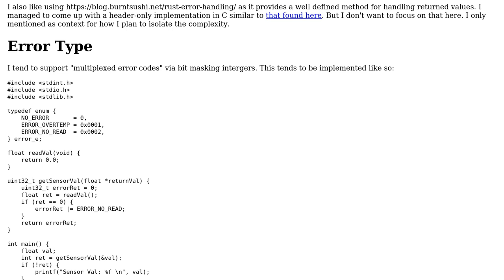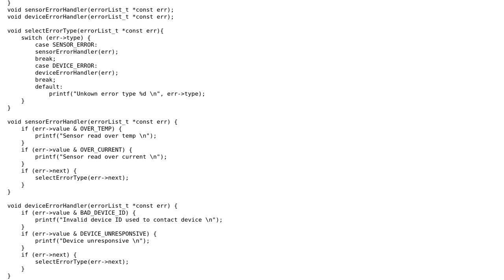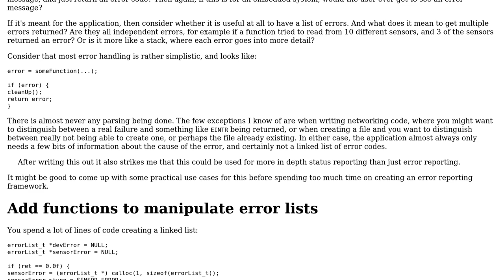Code Review: Using a linked list as an error type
With thanks & praise to God, and with thanks to the many people who have made this project possible! | Content (except music & images) licensed under CC BY-SA | Music | Images & others | With thanks to user Reginald Marr user G. Sliepen and the Stack Exchange Network Trademarks are property of their respective owners. You are responsible for your own actions.